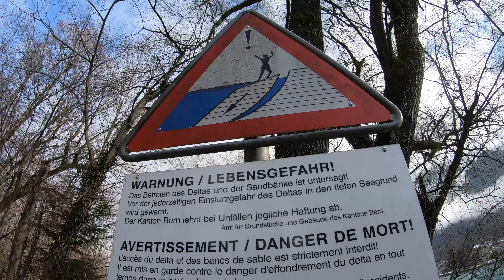Im Brienzersee baden?! | Bestrafung Longjump Challenge | ft. Sandro, Nalu und Kim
Da ich im letzten Video von Sandro bei unserer Longjump Challenge verloren habe, musste ich mir einer schönen Abkühlung im Brienzersee unterziehen. Ob ich den Badespass im 6 Grad kalten Wasser durchgestanden habe, findet ihr in diesem Video raus.

Du willst mehr von mir sehen?